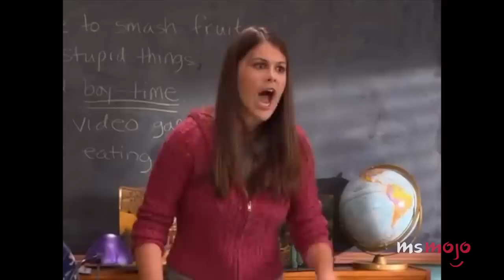Top 10 Ned’s Declassified Tips That Are Actually Helpful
It may be a comedy, but there are some Ned’s Declassified tips that are actually helpful. We’ll be highlighting some of the tips from the classic Nickelodeon sitcom that are helpful not just in middle school, but also in high school, college, real life, etc. While originally meant for middle school, Ned Bigby and his two best friends did the impossible - create a guide to help us survive life. MsMojo ranks the helpful Ned’s Declassified tips. Which Ned’s Declassified tip do you take to heart?